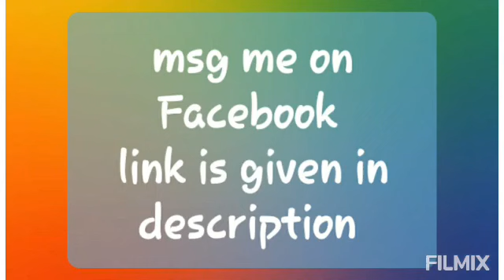😳at low prices ❤❤hurry up